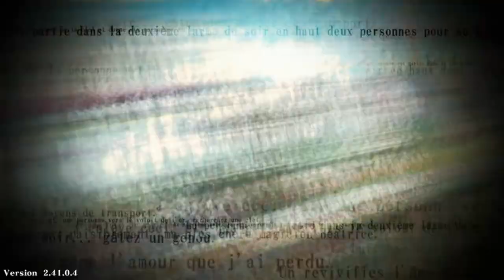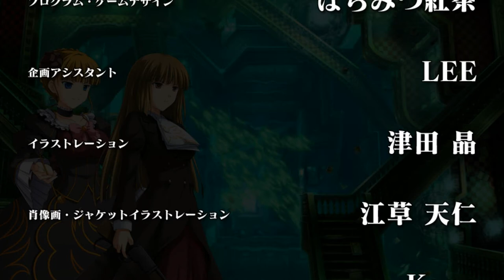LUCHA POR EL ORO, UMINEKO GOLDEN FANTASIA ROSA X BEATRICE COMENTADO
Gameplay comentado de Umineko Golden fantasía con traducción  hablada en español.

Este proyecto está hecho y dedicado a todos esos seguidores que siempre han querido saber de qué van las historias mostradas en el juego pero por no saber inglés no logran entender  de qué trata, mi intención es regalarles un grato gameplay  traduciendo de la mejor manera que pueda los acontecimientos de cada modo historia para que de esta manera logren entender de que van pues no sabemos si algún día se lograra algún parche o lanzamiento oficial del juego en español.

Espero les guste este nuevo proyecto el cual se me ocurrió en agradecimiento a todos ustedes mis subscriptores de habla hispana.

No sé si en algún momento traducirán o saldrá el juego en español, pero en lo que esperamos a que un milagro ocurra me di a la tarea de hacer este proyecto en mi canal el cual espero sea de su agrado.

De antemano muchas gracias por ver este video hasta el final, si te gusto regálame un like y déjame en la caja de comentarios que te pareció así como también puedes dejarme tu sugerencia de cual pareja te gustaría ver en el siguiente video para de esa manera hacer uno de la más votada en los comentarios, también puedes subscribirte a este canal y activar la campanita de las notificaciones para no perderte las novedades de este tu canal.
Una vez más muchísimas gracias por tu visita y no olvides subscribirte si no lo has hecho, buen día.

TODOS LOS DERECHOS Y AGRADECIMIENTOS A QUIEN CORRESPONDA

Steam-lambdadelto_34